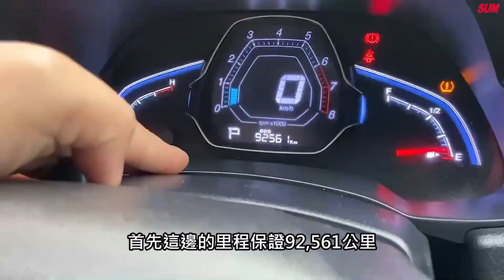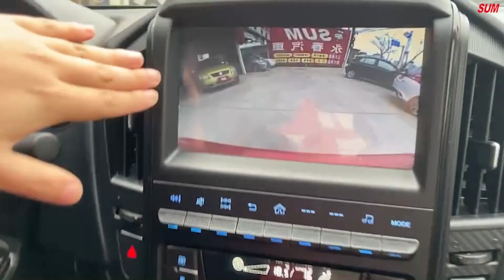【SUM中古車】LUXGEN S3 2018 定速+恆溫/多功能影音+倒車顯影/里程保證 彰化縣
車商資訊：SUM永春汽車
聯絡人：張信能
LINE：qaz840706
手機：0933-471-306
車輛資訊：LUXGEN S3 2018
車商地址：彰化縣花壇鄉中山路二段463號(彰化監理站北邊100公尺)